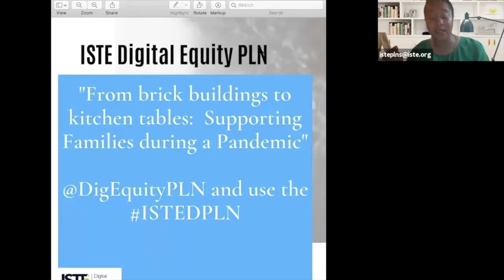ISTE DE PLN From Brick Buildings to Kitchen Tables